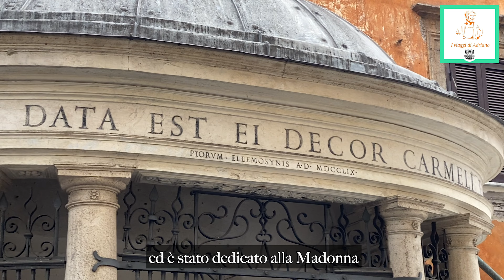Tempietto del Carmelo a Roma - Tutto quello che non sai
Ciao, sono Cristina, una guida turistica del tour operator di Roma "I Viaggi di Adriano".
Oggi mi trovo nel cuore di Roma e vorrei raccontarvi la storia del Tempietto del Carmelo e tutto quello che non sapete su questo luogo.

Ci troviamo al Ghetto, il quartiere ebraico di Roma, uno dei più antichi del mondo dove siamo ancora circondati da ruderi antichi come ad esempio quelli del Portico di Ottavia che vedete nel video.

Camminando lungo via del Portico di Ottavia ritroviamo più di 500 anni di storia e diversi ristoranti della cucina giudaico romanesca.

A Piazza Costaguti ci ritroviamo di fronte ad una struttura, il Tempietto del Carmelo appunto, che sembra essere fuori luogo rispetto al panorama circostante e con il quartiere in cui si trova.

Osservandola possiamo vedere un corpo aggettante fatto di travertino con sei colonne che circondano una cancellata costruita centinaia di anni fa per proteggere un'edicola sacra, ossia un'icona mariana, un'immagine della Madonna considerata miracolosa e di cui purtroppo non resta alcuna traccia.

Come vediamo dalla scritta riportata sul tempietto, costruito nel 1759, questo è stato dedicato alla Madonna del Carmelo e per questo viene chiamato Tempietto del Carmelo.

Venne restaurato nel 1825 per poi essere abbandonato, diventando così un edificio di culto sconsacrato, e diventare addirittura bottega di un ciabattino. Definitivamente abbandonato anche da questo la struttura venne completamente dimenticata fino agli ultimi restauri effettuati non molti anni fa.

Un'altra particolarità del Tempietto del Carmelo è che fu luogo di prediche coatte, ossia una volta a settimana le persone di religione ebraica residenti nel Ghetto, erano tenute ad assistere ad una predicazione che aveva lo scopo di convertirli alla religione cattolica.
Queste prediche erano organizzate anche nelle limitrofe chiese di Sant'Angelo in Pescheria e di San Gregorio ai Quattro Capi, ma non sembravano ottenere i risultati voluti e questo perché le persone che vi partecipavano, per non ascoltare le parole del relatore ritenute offensive ed ingiuriose , utilizzavano dei tappi in cera.

Se sei interessato a visitare il quartiere ebraico di Roma, scoprilo con noi! Visita il nostro sito per scoprire di più e prenotare i tuoi tour guidati a Roma!